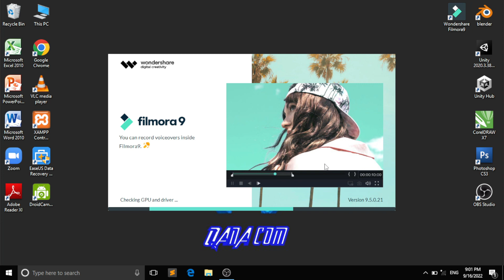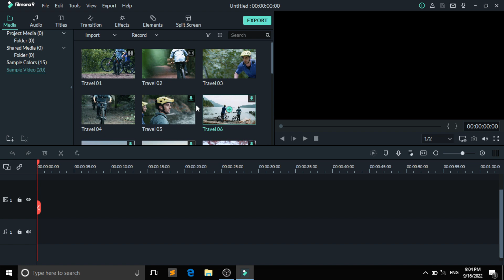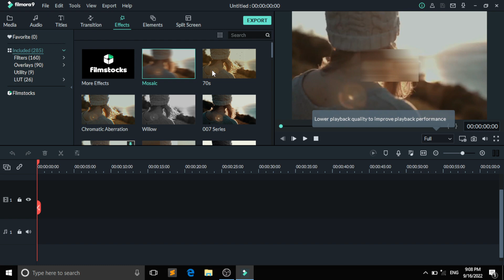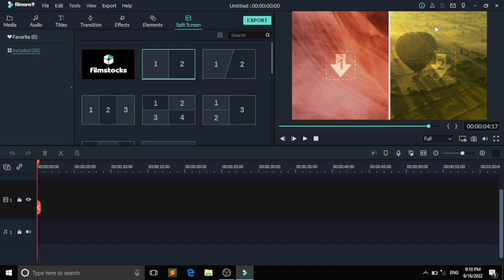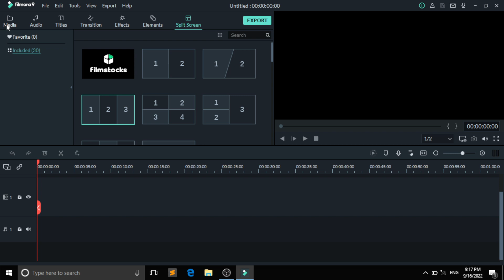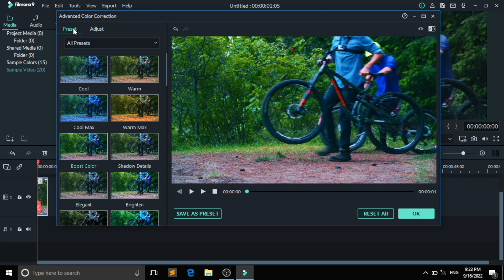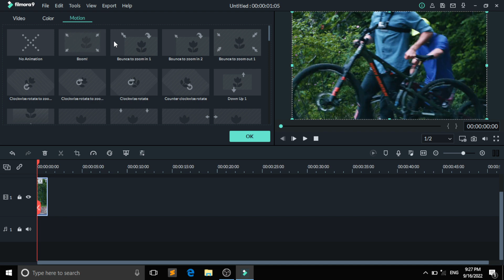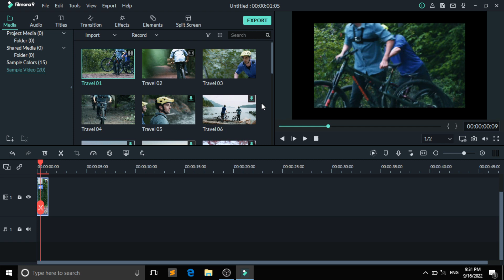Mahir mengedit video pake filmora9 dalam 15 menit!!!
Di video kali ini kita akan bahas tentang filmora, kita akan belajar pengenalan fitur fitur apa aja yang ada di filmora ini, langsung aja lanjut ke videonya